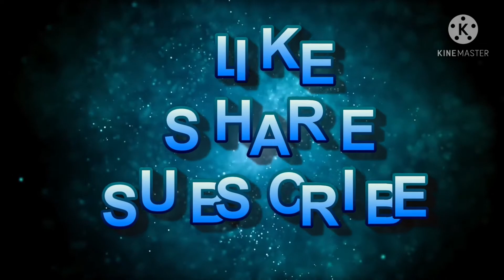MASAL DOSA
SALT

GREEN CHILLY(3)

ONION(1LARGE)

CURRY LEAVES/CORIANDER LEAVES

CRAM DAL(1 TAB)

MUSTARD SEED(1/2 TAB)